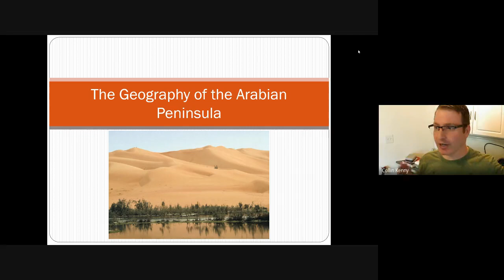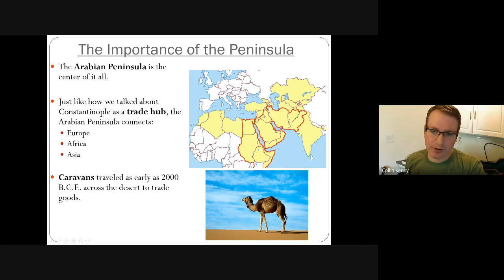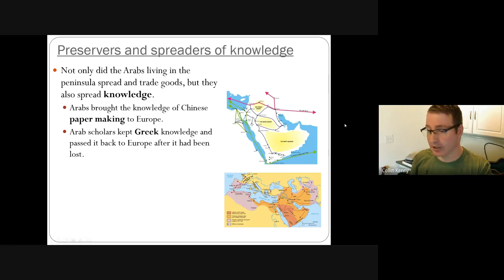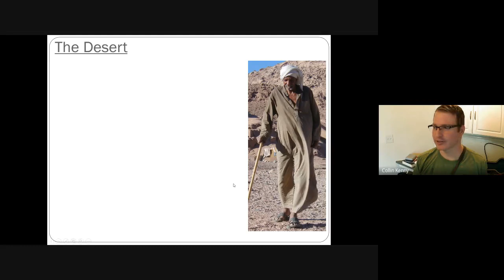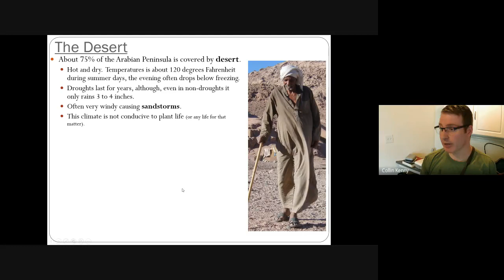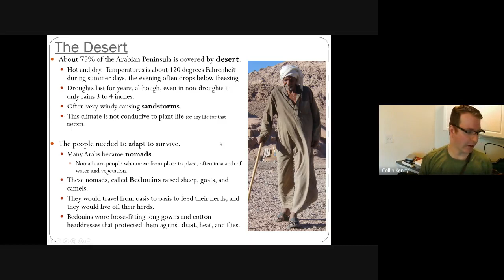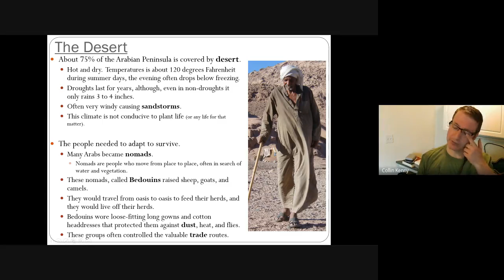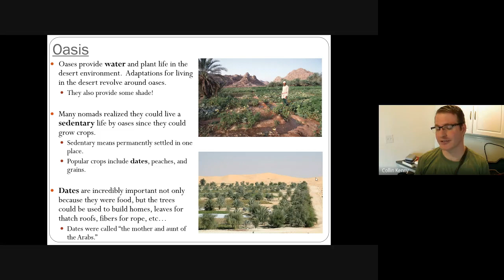10 01 2020 Geography of the Arabian Peninsula 6a